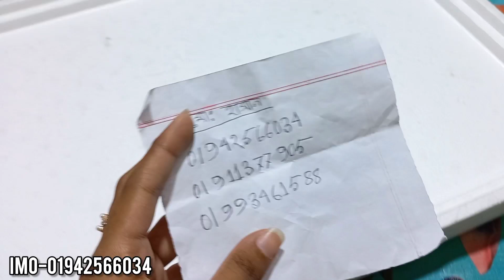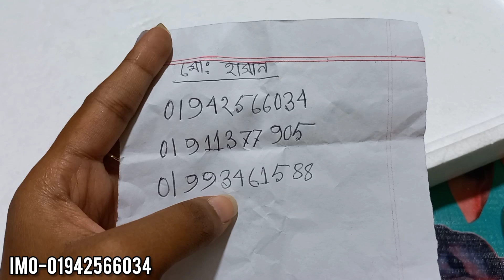সস্তায় জুয়েলারি কিনুন পুরান ঢাকা থেকে/Jewellry collection.